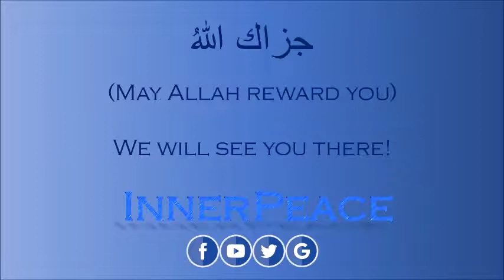Subscribe To Our New Channel